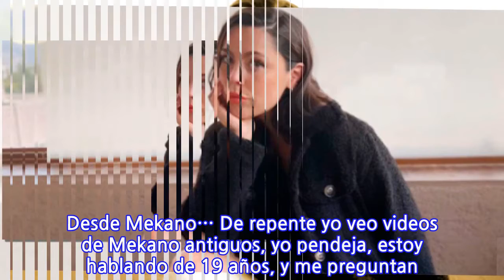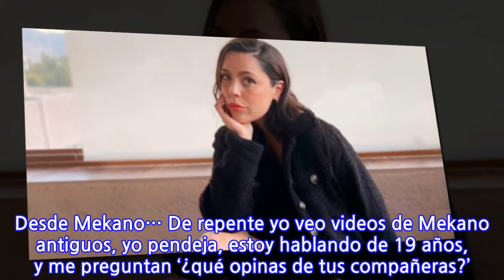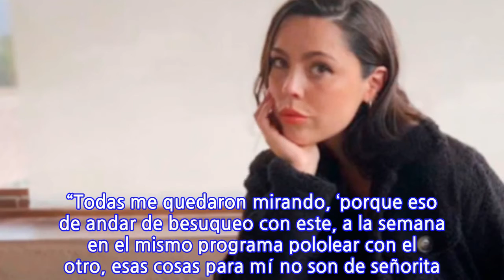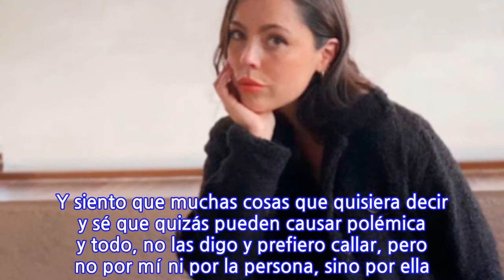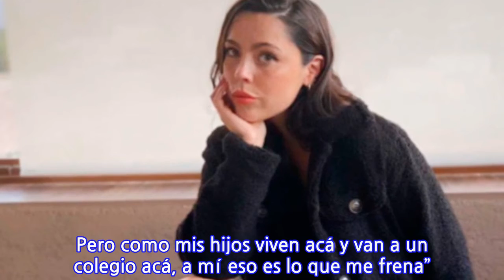«Ahora tengo un freno gigante que es mi hija, tiene 15 años… Muchas cosas que...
«Ahora tengo un freno gigante que es mi hija, tiene 15 años… Muchas cosas que quisiera...
«Ahora tengo un freno gigante que es mi hija, tiene 15 años… Muchas cosas que quisiera decir y que pueden causar polémica, prefiero callar, por ella», dice Daniela Aránguiz «Me coso la boca, porque hay muchas cosas que me gustaría… Porque yo soy pensamiento hablado, 100% de impulso y algo cuando no me gusta, no me gusta y lo digo. Y muchas veces me he tenido que coser la boca para quedarme callada de cosas que no me gustan, porque con los años uno se va poniendo más cautelosa. “Obviamente que cuando estuve en los 20 dejé la cagá por todos lados. Desde Mekano… De repente yo veo videos de Mekano antiguos, yo pendeja, estoy hablando de 19 años, y me preguntan ‘¿qué opinas de tus compañeras?’. “A todo esto, Alex Hernández, lo amo, le mando un beso gigante, el director de Mekano. El Alex a la única que persona del team que le ponía sono era yo, pero no era porque me preferían, era para que me callaran. De repente me paraban los carros de arriba y me decían ‘¡cállate, no hables!’. Ya me cachaban las caras. “Y me preguntaban cosas para yo dejar la caga poh. Entonces me decían ‘¿qué opinas de tus compañeras de Mekano?’. Ahora me arrepiento totalmente y le pido disculpas a todas, pero decía ‘yo siento aquí hay muy pocas señoritas’. “Todas me quedaron mirando, ‘porque eso de andar de besuqueo con este, a la semana en el mismo programa pololear con el otro, esas cosas para mí no son de señorita. Donde se come no se caga y uno tiene que respetar las cosas’. Y ahí dejaba la cagá, todas lloraban, después se sentían. “En la cuestión de las gomitas, yo creo que me obligaron a jugar esa cuestión una vez, porque yo no dejaba y me arrancaba del programa. Siempre fui pensamiento hablado y eso es bueno y es malo. “¿Sabes lo que me pasa ahora? ¿Quién es mi freno? Que nunca pensé que alguien me iba a frenar en la vida. Yo me casé con Jorge hace 17 años y él tiene la personalidad más fuerte que yo, porque no podría haberme casado con un hombre que no tuviera personalidad fuerte. “Entonces ni Jorge, que tiene el carácter más fuerte que yo, me pudo callar nunca durante estos 17 años. Y mis hijos cuando eran chicos y no entendían nada tampoco. “Pero yo ahora tengo un freno gigante que es mi hija, que ya es adolescente, tiene 15 años. Y siento que muchas cosas que quisiera decir y sé que quizás pueden causar polémica y todo, no las digo y prefiero callar, pero no por mí ni por la persona, sino por ella. “Esto es súper injusto, porque que nuestros hijos siempre pagan las consecuencias de los dichos de los padres. Ahora, no estuviera viviendo en Chile y mis hijos no estuvieran en un colegio aquí, digo lo que se me pare la raja. Pero como mis hijos viven acá y van a un colegio acá, a mí eso es lo que me frena”.
INFORMATION
• Source: glamorama